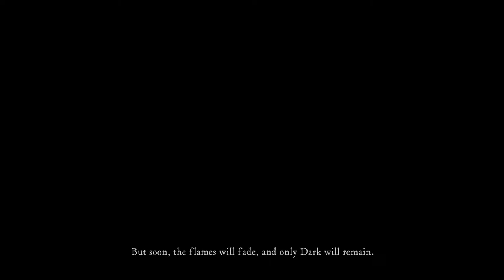DARK SOULS™: REMASTERED [PS4 Pro] Deprived Undead Asylum escape!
I love Dark Souls.